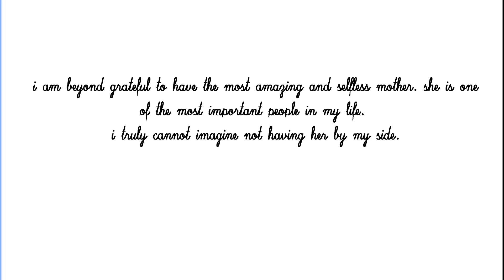My Mom's Reaction to my TEEN PREGNANCY | Happy Mother's Day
hey guys!
This video is very special to me because my sweet mama is in it!
I love this women to pieces. She was so raw and truthful, it warms my heart. Love you mommy!